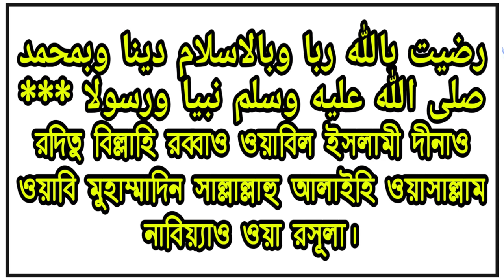এই দোয়াটি পড়লেই আপনার উপর জান্নাত ওয়াজিব হয়ে যাবে! | JANNAT PAWAR DOWA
আসসালামুআলাইকুম প্রিয় বন্ধুরা আমরা সকলেই জান্নাত চাই এবং পরকালে জাহান্নামের আগুন থেকে মুক্তি পাওয়ার জন্য জান্নাত লাভের আশায় বিভিন্ন ধরনের আমল করে থাকি আমরা নামাজ পড়ি রোজা রাখি হজ্ব যাকাত প্রদান করি এবং বিভিন্ন দোয়া করে থাকি বিভিন্ন অজিফা আমল করে থাকি সবগুলোর মূল উদ্দেশ্য হলো আল্লাহ তাআলার সন্তুষ্টি অর্জন ও পরকালে নাজাত এবং জান্নাত পাওয়া কিন্তু আজকে  অনেক সুন্দর একটি দোয়া সম্পর্কে আলোচনা করেছি যেটা রাসুল আমাদেরকে শিখিয়েছেন তার হাদিসের মাধ্যমে হাদিসের মধ্যে পাওয়া যায় রাসুল বলেছেন যে তোমরা যদি এই দোয়াটি পাঠ করো তাহলে তোমাদের অবদান না অনিবার্য হয়ে যাবে এবং মহান আল্লাহ তাআলা সন্তুষ্ট হবেন খুশি হবেন প্রিয় বন্ধুগণ এই দোয়াটি বাংলা  উচ্চারণ সহ এই ভিডিওতে দেওয়া আছে আপনারা বাংলা দেখেও মুখস্থ করে নিতে পারেন এবং সঠিকভাবে আমল করার মাধ্যমে জান্নাত অর্জন করতে পারবেন আমি সঠিক তথ্যের ভিত্তিতে এই ভিডিওটি তৈরি করেছি আমি আশা রাখি আপনারা এই ভিডিও থেকে উপকৃত হবেন একটা অনুরোধ ভিডিওটি ভালো লাগলে অবশ্যই আপনার বন্ধু-বান্ধব সকলের সঙ্গে শেয়ার করবেন যাতে করে এ সম্পর্কে জানতে পারে আপনি যদি অন্যদের সঙ্গে ভিডিওটি ভাগ করেন তাহলে যারা আমল করবে তারা আমল করার পর যে রকম তবে শুধুমাত্র আপনি শেয়ার করার কারণেই একই রকম সব পেয়ে যাবেন ইনশাল্লাহ ধন্যবাদ বন্ধুরা ভিডিওটি শেষ পর্যন্ত দেখার জন্য